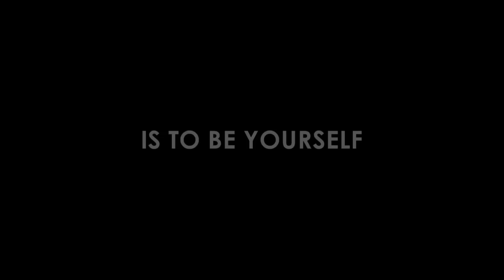MY BROTHER THE DEVIL (2012) Trailer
Mo is a young boy growing up in a traditional Egyptian household, but beyond the front door of the family's modest London flat is a completely different world - the streets of Hackney. The impressionable Mo (Fady Elsayed) idolizes his handsome older brother Rashid (James Floyd) and wants to follow is his footsteps. However, Rashid, a charismatic and shrewd member of a local gang, wants a different life for his little brother and deals drugs hoping to put Mo through college. One eventful summer, Rashid's sexual awakening forces Mo to confront his own fears and phobias and threatens to tear the brothers apart.